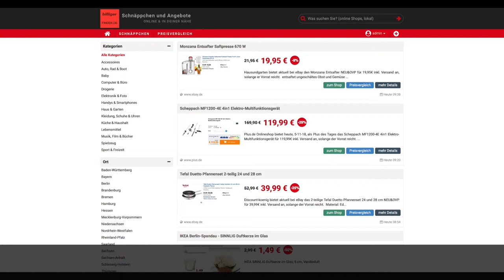Schnäppchen/Billiger des Tages 5.11.18 - Scheppach MF1200-4E 4in1 Elektro-Multifunktionsgerät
Heute ist Schnäppchen/Billiger des Tages - Scheppach MF1200-4E 4in1 Elektro-Multifunktionsgerät.